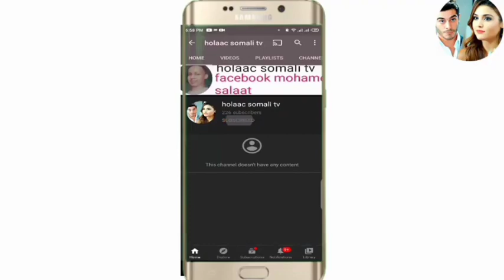SHEEKO RUN AH O aad U Cabsi BADAN 2021 horror afsomali ( 1 sheeko ) qiso dhab ah xaskeyga ana dilay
petrifying stories love your story 🤔🤔💯🥰

Note -: I have not animated the animation showed in this video I have dubbed in somali language the credit for the animation goes to the respective animator